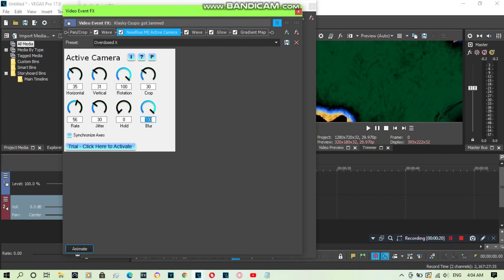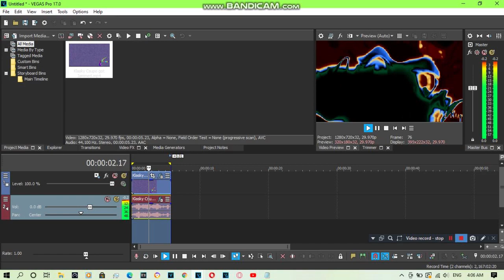{REQUESTED} How To Do Make Some ASLM425 Overdosed X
Requested by: 2011G, ARTMF438, FIYVM, IISB, MGCLM539, MHMMLE335, MJFVM837, MTPA2012, SS, TBTRVE339, TBVE2002, TOCRSM785, TOCSM926 and TPAFVE251.